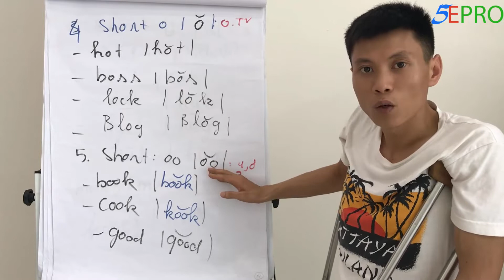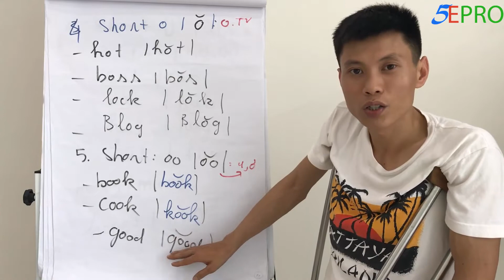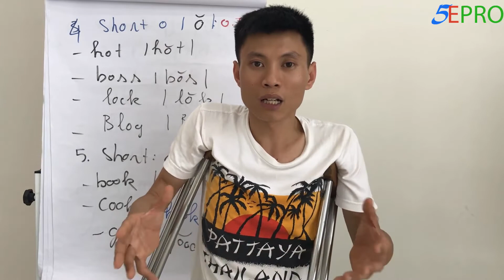Phát âm tiếng Anh #14 || Phát âm Short OO (o͝o) Học phát âm tiếng Anh Mỹ chuẩn 44 âm AHD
Cách phát âm tiếng Anh ngày #14, hôm nay Đang sẽ hướng dẫn cho các bạn thực hành âm Short OO (o͝o). Các bạn hãy xem và làm theo hướng dẫn để có được hiệu quả tốt nhất nhé!
👉 Chương trình khuyến mãi sách và videos tự học phát âm:
👉 Khóa học Never Learn Again (Không bao giờ phải học lại nữa):
👉 Khóa học Miễn Phí: Công thức bí mật nói tiếng Anh như người Mỹ.
Tôi là Nguyễn Đình Đang, người truyền cảm hứng và giảng viên dạy phát âm, giao tiếp tiếng Anh cho người mất gốc. Tôi luôn mong muốn mang phương pháp học hiệu quả và dễ dàng nhất để chia sẻ lại cho người mới bắt đầu học tiếng Anh tại Việt Nam. Trong hơn 10 năm đào tạo, tôi đã lan toả cho hơn 50,000 học viên khắp cả nước biết đến phương pháp luyện phát âm AHD đơn giản và rất mới này. Tôi hi vọng rằng tôi sẽ giúp bạn tự tin nói tiếng Anh như tiếng Việt của mình.

Hãy cho tôi một cơ hội, tôi sẽ giúp bạn làm chủ tiếng Anh của mình!